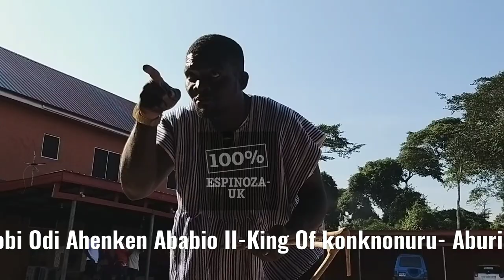Nana Okokodurufo Oboubi Ababio- Osiahene/Aduanahene of Aburi Adonten Traditional Council.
Konknonuru town has finally got their king ..